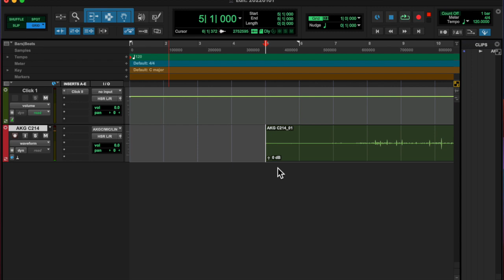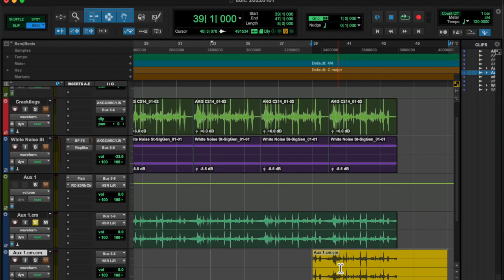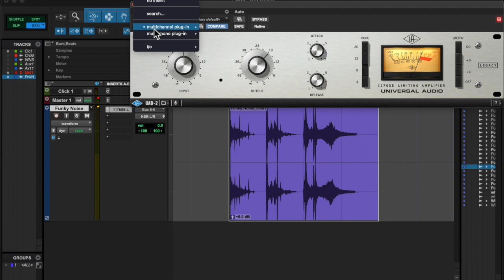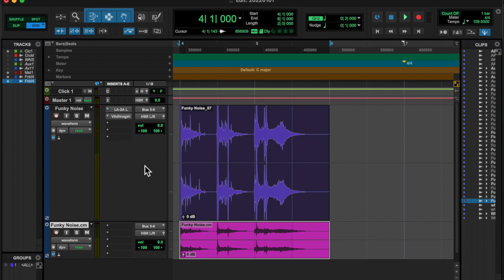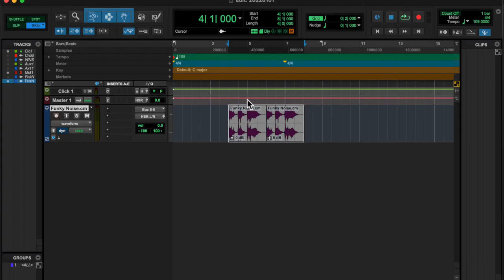20220101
happy 2022 bitches.